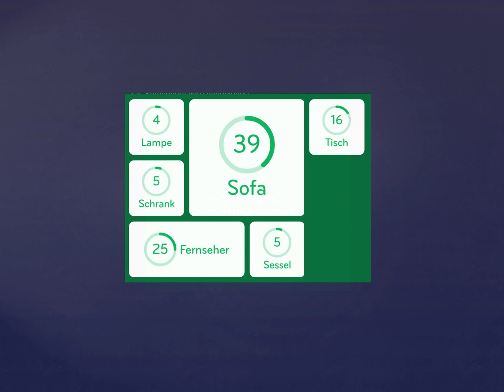94% Lösung [Gegenstand im Wohnzimmer]